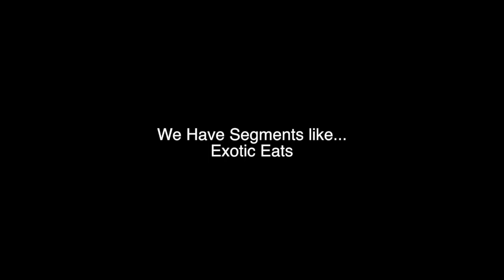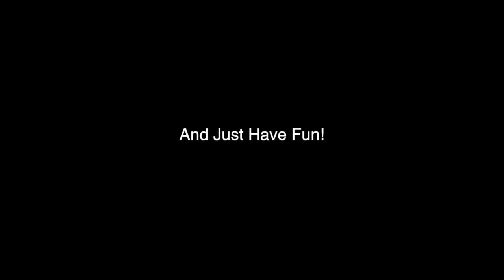Welcome To KNN!